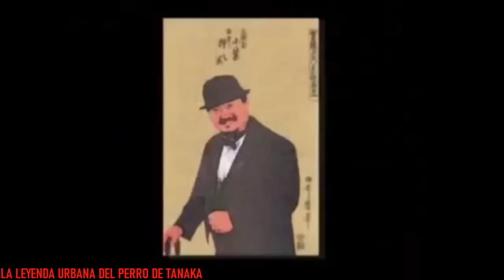HISTORIAS OSCURAS DEL WRESTLING #155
Hola a todos amigos, aquí les dejo el centésimo quincuagésimo quinto capítulo de esta serie en la que hablaré de algunas de las historias más oscuras del Wrestling. Quiero aclarar que en esta serie de vídeos que subiré cada domingo contaré historias que no sean muy conocidas por los fanáticos, o al menos por la gran mayoría. De este modo no hablaré de temas como los de Chris Benoit, Owen Hart, el Mass Transit Incident o cualquier otro incidente del que ya haya hablado anteriormente en el canal. Espero que les guste y disfruten del vídeo, saludos amigos.

- La primera mujer árbitro de la lucha libre
- La salida de George Scott de WWE
- La leyenda urbana del perro de Tanaka
- La ludopatía de Tadao Yasuda
- El asesinato de Jonny Gayle